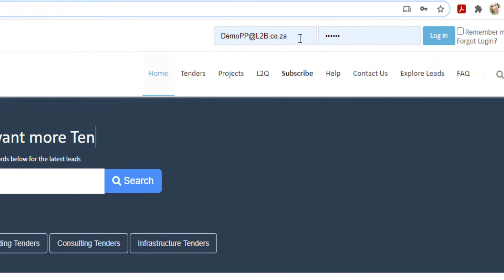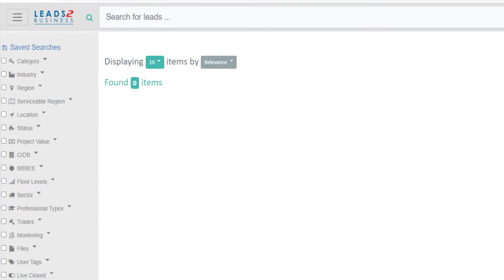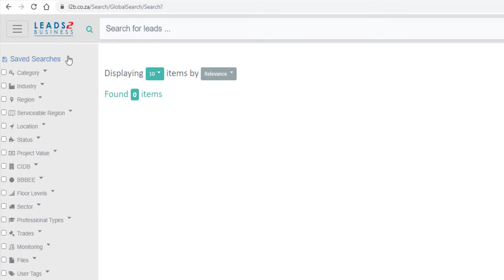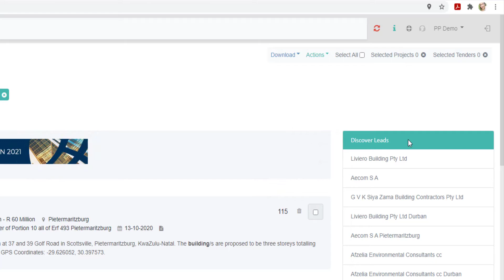L2B New Search 2021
Welcome to the New L2B Search that has been developed with feedback from subscribers over the past few years. In this blog, we are going to cover the new features of the Search. Most of the features on our previous search page are still available in the new L2B Search.